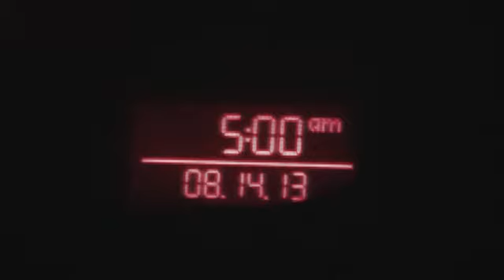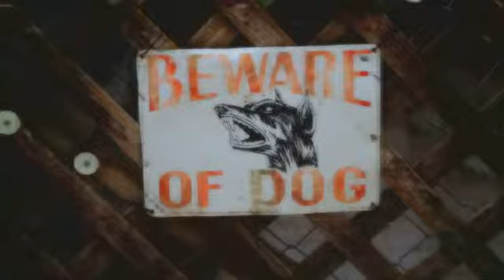We Are Scientists - Return the Favor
Director: Dan Monick
Talent: We Are Scientists
Song: Return The Favor
Album: Business Casual